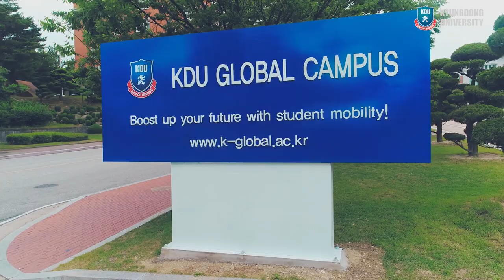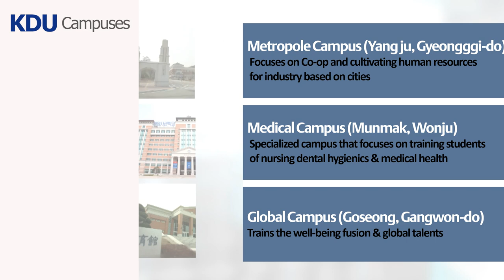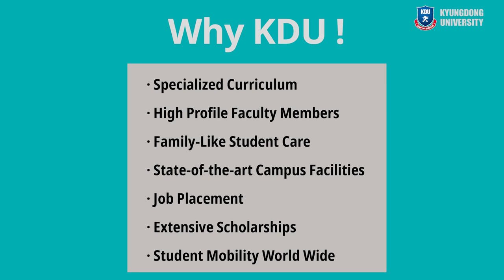KDU Promotional Video 2022 11